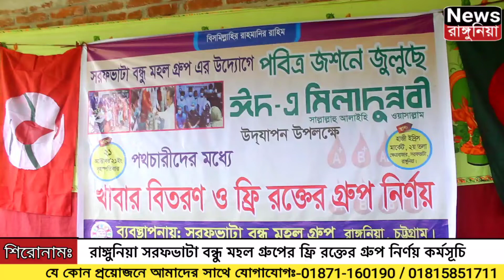রাঙ্গুনিয়া সরফভাটা বন্ধু মহল গ্রুপের ফ্রি রক্তের গ্রুপ নির্ণয় কর্মসূচি ও পথচারীদের মাঝে খাবার বিতরণ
Rangunia News